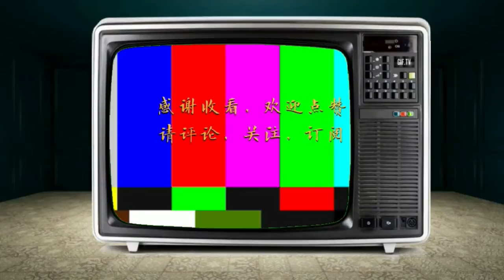网红鹦鹉跟主人说我爱你